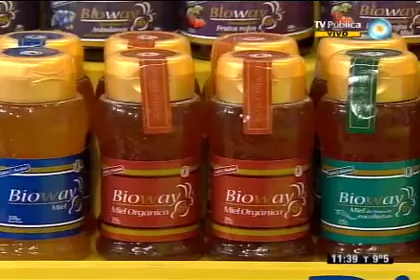Budín de naranja y miel